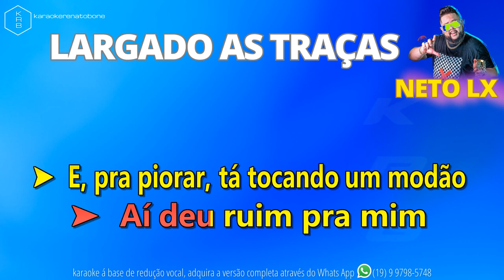LARGADO ÁS TRAÇAS - NETO LX - PLAYBACK DEMONSTRAÇÃO